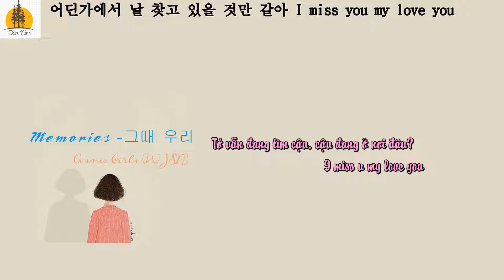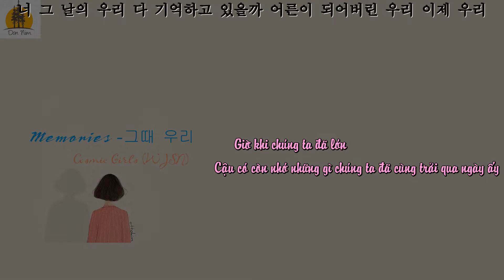[Vietsub +Hangul] WJSN (Cosmic Girls) (우주소녀) - 그때 우리 (Memories)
- Sau thời gian mất tích mình đã comebackkk
- Sub mấy cái video kia toàn bị bản quyền nên toàn bay mất TT
- Giờ quay lại sub bài mới ủng hộ Wuju Comeback
- Nếu mình sub có không sát nghĩa thì cũng bỏ qua cho mình nha, vì mình chỉ học tiếng hàn qua phim với tự học thôi...
- Vietsub by: Đôn Nim